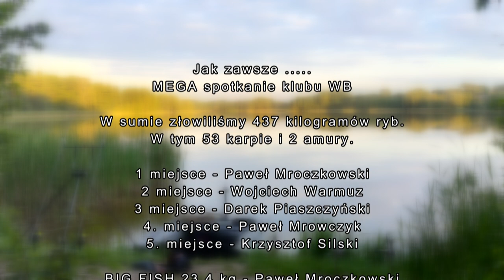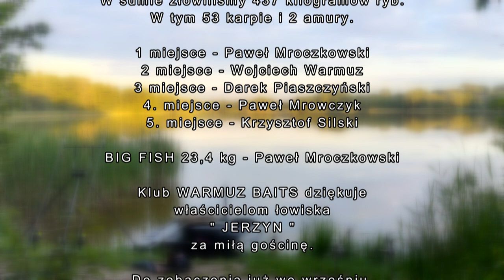14 zlot klubu Warmuz Baits - foto relacja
14 Zlot Klubu Warmuz Baits - Łowisko Jerzyn
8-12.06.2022